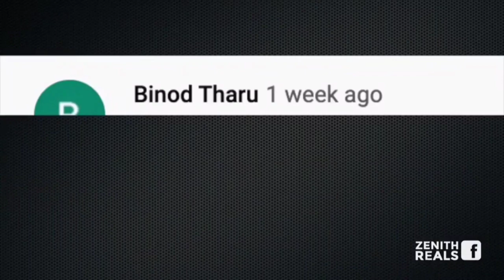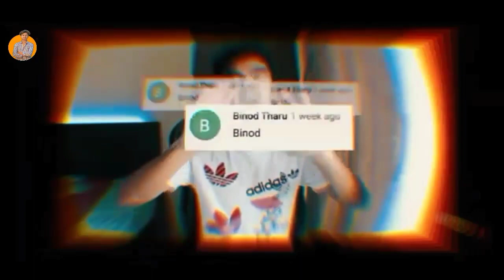Memes rewind 2020 ||best memes of 2020 || Indian dank memes 😉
ay video just sbi ke hasanor jonno . kawke dukho deyar jonno na .. so plz it's only just for entertainment.❤️🙏.